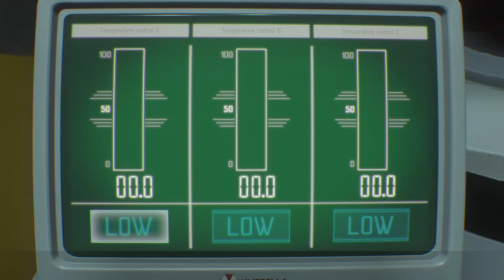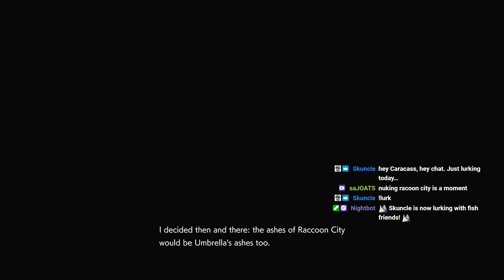Resident Evil 3 - First Playthrough: Part 5 (Finale)